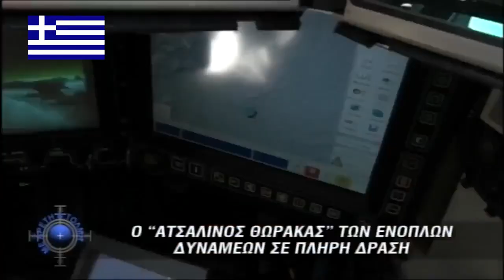HELLENIC ARM FORCES - TANKS ON THE EVROS BORDER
These are the things you wont see on the bias news.  No one is getting through Greeks are good at protecting their borders when needed.